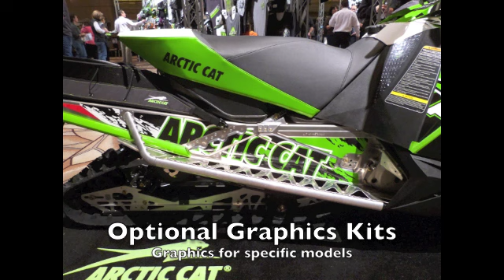Country Corners Cat 2014 Arctic Cat Snowmobile Dealer Launch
Pictures from the dealer launch in Las Vegas on February 25th